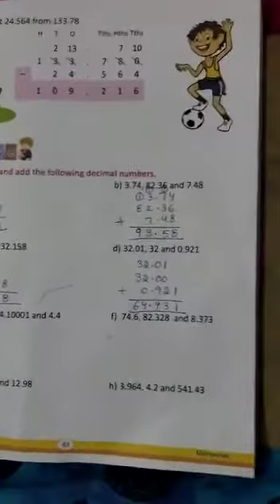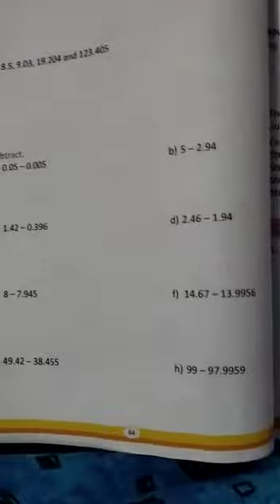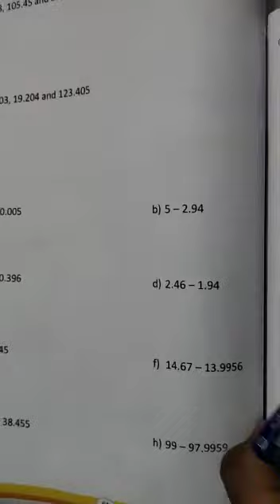5th class maths 23-12-2020